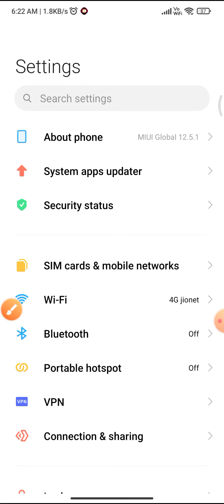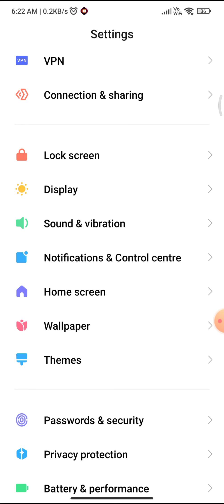MIUI 12 New Control CenterNew control panel Enable💥miui12 hidden features